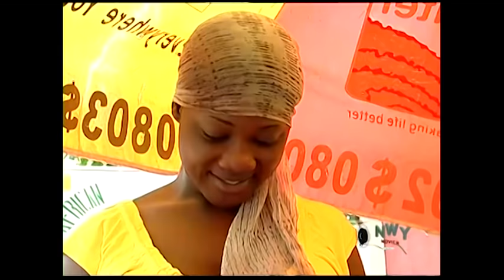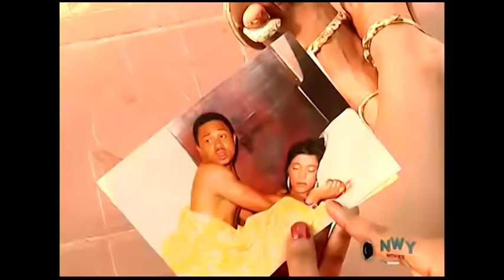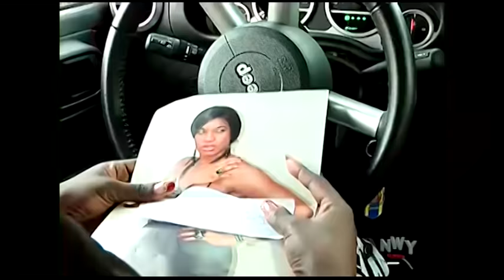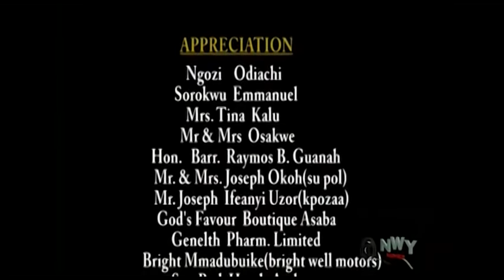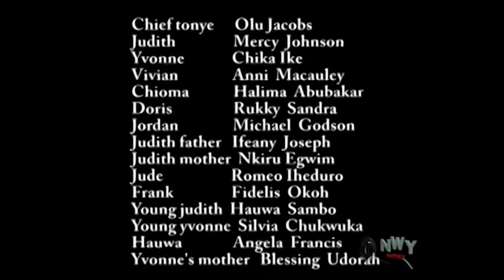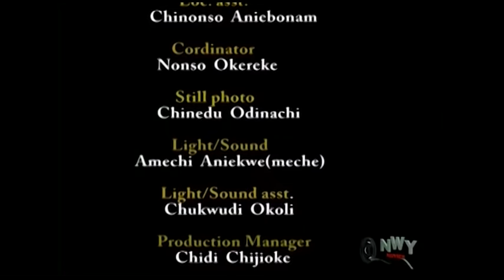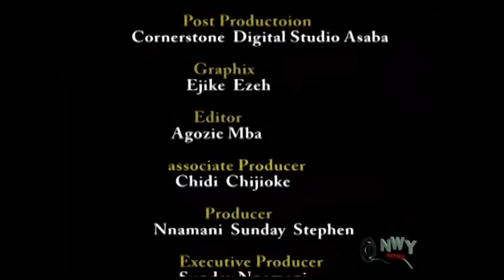This Mercy Johnson Village Movie Will Shock You # Trending - Latest Nigerian Nollywood Movie